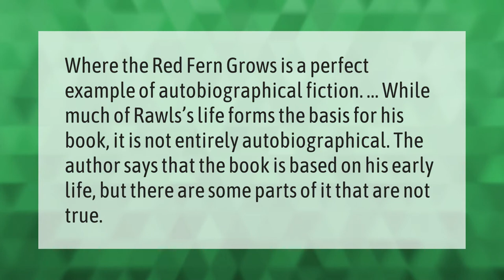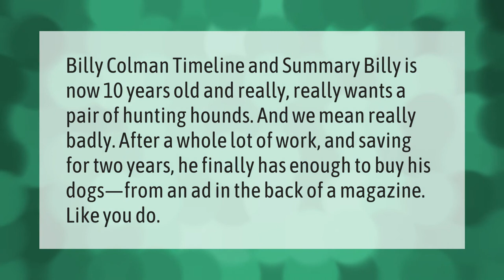Is Where the Red Fern Grows a true story?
00:00 - Is Where the Red Fern Grows a true story?
00:37 - What is the religion in Where the Red Fern Grows?
01:08 - How Old Is Billy at the end of Where the Red Fern Grows?

Laura S. Harris (2021, September 6.) Is Where the Red Fern Grows a true story?
    AskAbout.video/articles/Is-Where-the-Red-Fern-Grows-a-true-story-261544